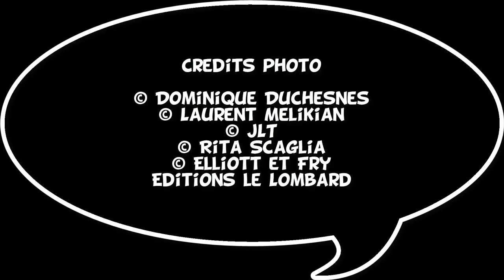RIC HOCHET CONTRE SHERLOCK - Mes Albums Préférés 01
Bonjour, aujourd'hui je lance une nouvelle série : mes albums préférés ! Des albums que j'aime et je vous explique pourquoi ! On commence avec la rencontre entre deux des plus grands détectives du monde : Ric Hochet et Sherlock Holmes !

Album : RIC HOCHET CONTRE SHERLOCK (Duchâteau/Tibet/Le Lombard/1987).

Générique de Numa Chassot

Crédits Photo :

Editions le Lombard